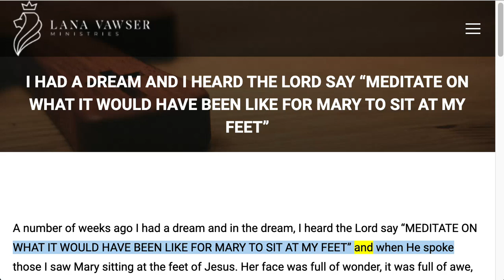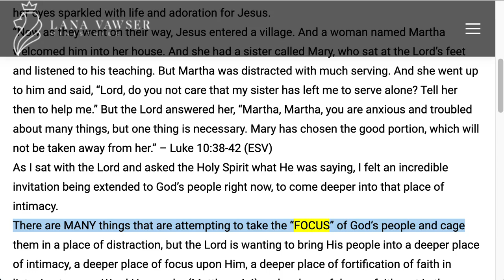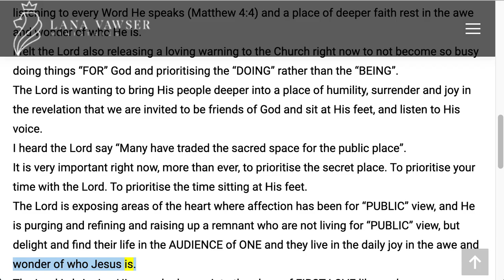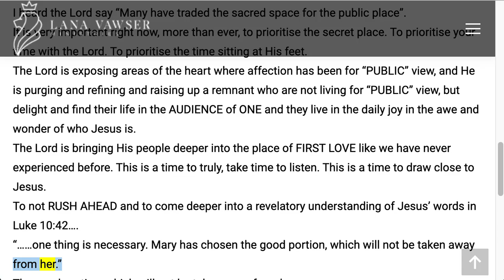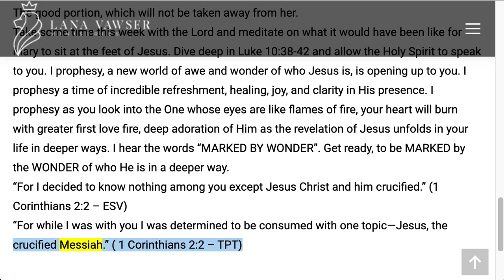Lana Vawser 1/30/2021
I HAD A DREAM AND I HEARD THE LORD SAY “MEDITATE ON WHAT IT WOULD HAVE BEEN LIKE FOR MARY TO SIT AT MY FEET”